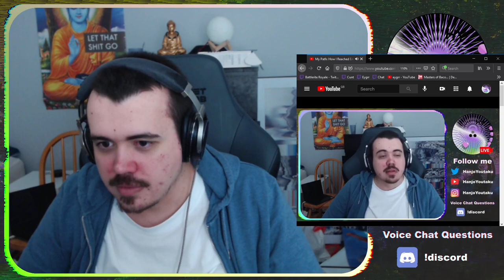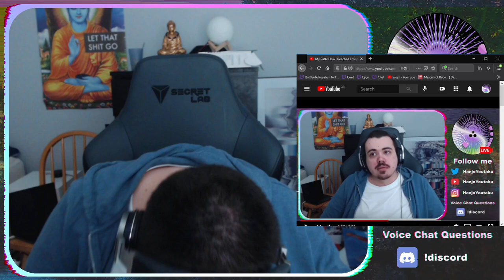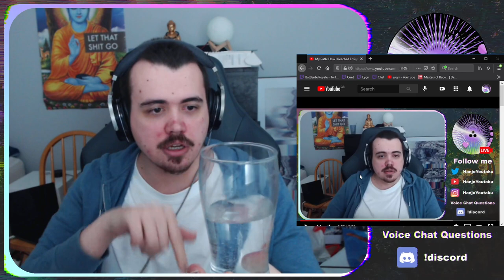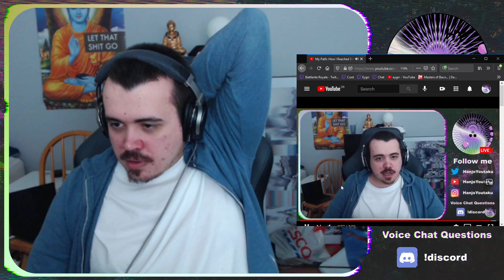My Path: How I Reached Enlightenment [REACTION]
Resonate?